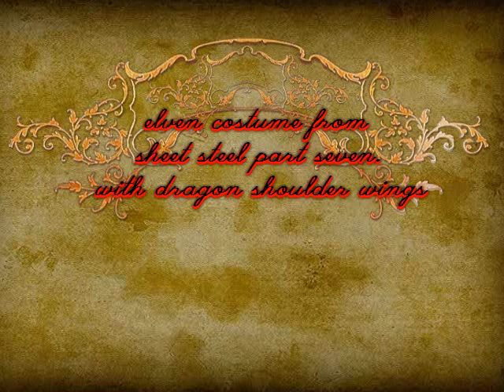elven costume from sheet steel part seven